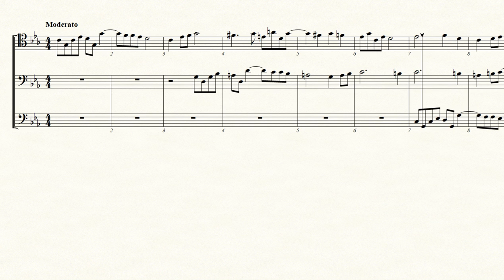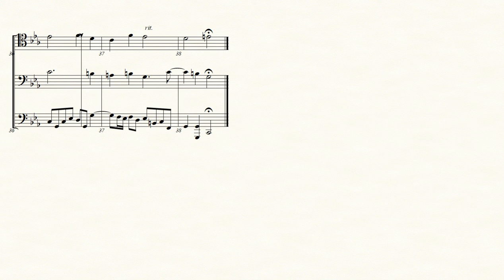Fuga tertii toni - Johann Baptist Peyer for Trombone Trio